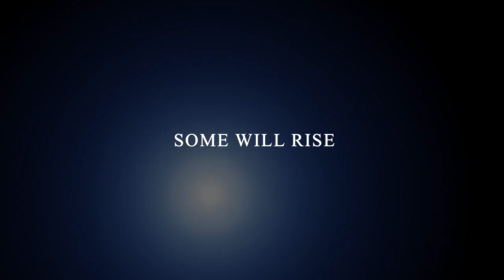The Spicy Noodle Challenge Trailer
The calm before the storm...KD employees participate in the spicy noodle challenge! Who will survive?

Led by the “Father of DVD”, Mike Tsinberg, Key Digital® is an InfoComm, CEDIA, CES, and NAHB award winning manufacturer of professional distributed video and control system equipment.

Since 1999, Key Digital has lead the constantly evolving  A/V industry by designing products that deliver industry leading quality, performance, and reliability to corporate, bar & restaurant, digital signage, education, government, and house of worship applications.

Key Digital products are designed and engineered in-house in Mount Vernon, NY.  Superior quality, ease-of-installation, and versatility are the result of strenuous research, development, and testing. Expertise and unparalleled knowledge have created a unique hardware-software suite solution ideal for the consultants, designers, and installation firms of the A/V industry. Key Digital® is known to deliver best-in-class products based on quality, performance, and reliability.